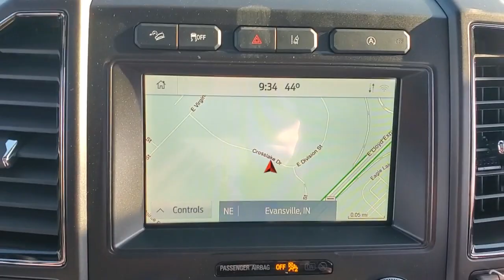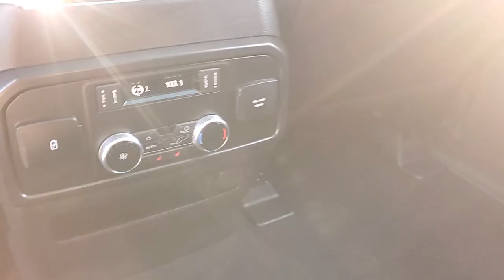2021 Ford Expedition Evansville, Boonville, Newburgh, Henderson, Princeton, IN TZ434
Magnetic Metallic New 2021 Ford Expedition available in Evansville, Indiana at Town and Country Ford. Servicing the Boonville, Newburgh, Henderson and Princeton, IN area.

7720 E. Division St

This vehicle won't be on the lot long! You'll appreciate its safety and convenience features! The engine breathes better thanks to a turbocharger, improving both performance and economy. Ford prioritized practicality, efficiency, and style by including: a power seat, automatic dimming door mirrors, and leather upholstery. It features an automatic transmission, 4-wheel drive, and a 3.5 liter 6 cylinder engine. We pride ourselves on providing excellent customer service. Stop by our dealership or give us a call for more information.
MAGNETIC METALLIC,1ST & 2ND ROW FLOOR LINERS W/CARPET MATS  -inc: standard floor mats - front and second rows (upgraded carpet w/Limited series edging),REVERSIBLE CARGO MAT,ENGINE: 3.5L ECOBOOST V6  -inc: auto start-stop technology (STD),2ND ROW LEATHER-TRIMMED CAPTAIN'S CHAIRS W/ARMREST  -inc: 7-passenger seating,EQUIPMENT GROUP 301A MID PACKAGE  -inc: Panoramic Vista Roof  power open/close w/power shade,CARGO PACKAGE  -inc: advanced cargo manager  Black Roof Rail Crossbars,LED HEADLAMPS & FOG LAMPS,TRANSMISSION: 10-SPEED AUTOMATIC W/SELECTSHIFT  (STD),Galvanized Steel/Aluminum Panels,LED Brakelights,Headlights-Automatic Highbeams,Roof Rack Rails Only,Chrome Grille,Deep Tinted Glass,Full-Size Spare Tire Stored Underbody w/Crankdown,Power Liftgate Rear Cargo Access,Body-Colored Bodyside Cladding and Body-Colored Fender Flares,Power Running Boards,Auto On/Off Aero-Composite Halogen Auto High-Beam Daytime Running Lights Preference Setting Headlamps w/Delay-Off,Clearcoat Paint,Wheels: 20 Premium Dark Tarnish-Painted,Steel Spare Wheel,Body-Colored Power Heated Side Mirrors w/Driver Auto Dimming  Power Folding and Turn Signal Indicator,Body-Colored Front Bumper w/Gray Rub Strip/Fascia Accent and 2 Tow Hooks,Chrome Door Handles,Front Fog Lamps,Perimeter/Approach Lights,Tires: P275/55R20 AS BSW,Speed Sensitive Rain Detecting Variable Intermittent Wipers,Body-Colored Rear Step Bumper w/Gray Rub Strip/Fascia Accent,Stainless Steel Side Windows Trim and Black Front Windshield Trim,Tailgate/Rear Door Lock Included w/Power Door Locks,Flip-Up Rear Window w/Fixed Interval Wiper  Heated Wiper Park and Defroster,Gas-Pressurized Shock Absorbers,Engine: 3.5L EcoBoost V6 -inc: auto start-stop technology,150 Amp Alternator,Class IV Towing Equipment -inc: Hitch and Trailer Sway Control,78-Amp/Hr 675CCA Maintenance-Free Battery w/Run Down Protection,Electric Power-Assist Speed-Sensing Steering,Double Wishbone Front Suspension w/Coil Springs,23.3 Gal. Fuel Tank,Auto Locking Hubs,Electronic Transfer Case,Transmission: 10-Speed Automatic w/SelectShift,Trailer Wiring Harness,Multi-Link Rear Suspension w/Coil Springs,Part And Full-Time Four-Wheel Drive,Single Stainless Steel Exhaust,Transmission w/Driver Selectable Mode and Oil Cooler,Front And Rear Anti-Roll Bars,1700# Maximum Payload,50 States Emissions System,4-Wheel Disc Brakes w/4-Wheel ABS  Front And Rear Vented Discs  Brake Assist  Hill Descent Control  Hill Hold Control and Electric Parking Brake,GVWR: 7 450 lbs,3.31 Axle Ratio,Dual Stage Driver And Passenger Front Airbags,Mykey System -inc: Top Speed Limiter  Audio Volume Limiter  Early Low Fuel Warning  Programmable Sound Chimes and Beltminder w/Audio Mute,Driver Monitoring-Alert,ABS And Driveline Traction Control,Electronic Stability Control (ESC) And Roll Stability Control (RSC),Lane Keeping Alert Lane Keeping Assist,Airbag Occupancy Sensor,Outboard Front Lap And Shoulder Safety Belts -inc: Rear Center 3 Point  Height Adjusters and Pretensioners,Blind Spot,Collision Mitigation-Front,Ford Co-Pilot360 - Pre-Collision Assist with Automatic Emergency Braking (AEB) and Ford Co-Pilot360 - Cross-Traffic Alert,Tire Specific Low Tire Pressure Warning,Forward and Reverse Sensing System Front And Rear Parking Sensors,Side Impact Beams,Rear Child Safety Locks,Dual Stage Driver And Passenger Seat-Mounted Side Airbags,Back-Up Camera w/Washer,Lane Keeping Alert Lane Departure Warning,Safety Canopy System Curtain 1st  2nd And 3rd Row Airbags,Full Cloth Headliner,SiriusXM Satellite Radio -inc: three (3)-month prepaid subscription  Service is not available in Alaska and Hawaii  SiriusXM audio and data services each require a subscription sold separately  or as a package  by Sirius XM Radio Inc  If you decide to cont